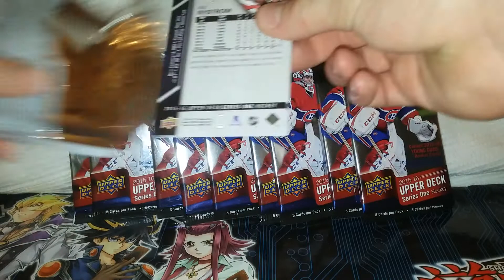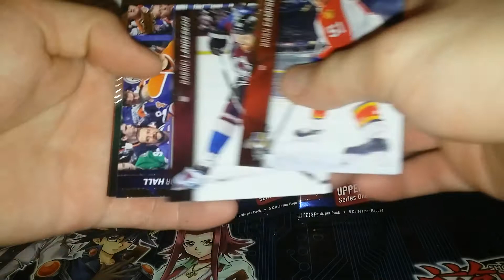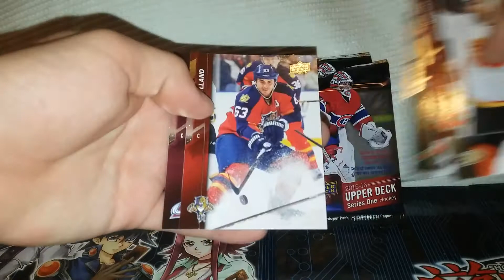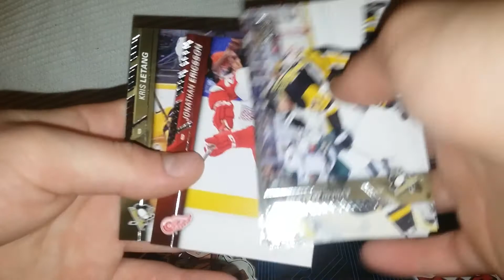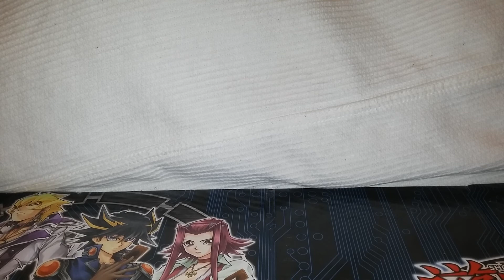Random 15-16 Upper Deck Series 1 Hockey! "Five Days To The EXPO!!!" ( The Packman )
Don't really know what to say here just that I love cards and opening packs/boxes and thought others may enjoy it to!!! I will continue posting videos very often, since I open anyways so may as well see if others want to see to. Much love!!!